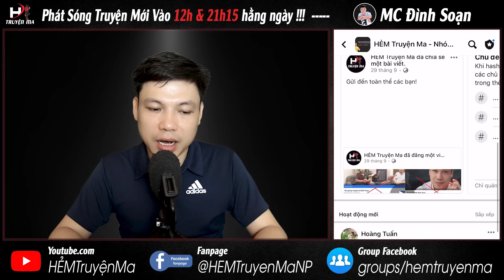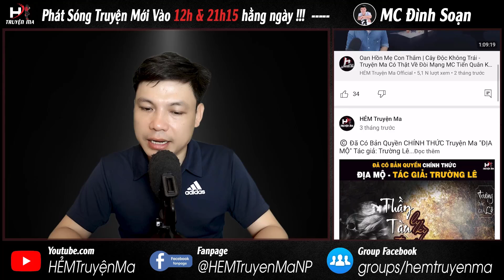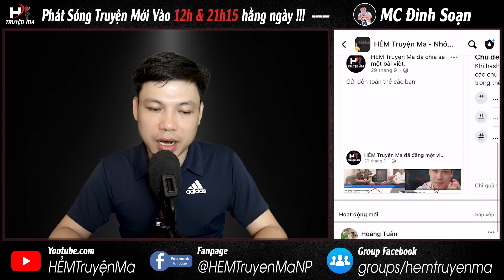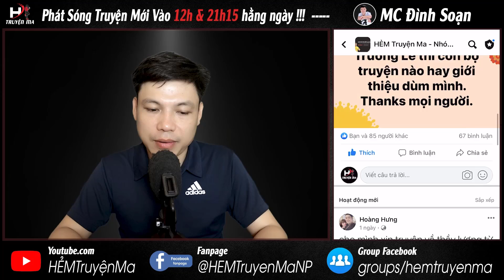Truyện Ma: Chuyện Làng Tôi - Vong Hồn Thủy Quấy Phá MC Đình Soạn Kể Rợn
Câu chuyện ma: Chuyện Làng Tôi | Kể về làng quê nghèo bỗng chốc trở nên lạnh lẽo bởi xác chết trôi. Kể từ đó vong hồn quấy phá, nỗi oan của hồn ma đã làm cho bao người phải khiếp sợ. Liệu rằng đó là nỗi oan gì? Thì mời quý khán thính giả cùng đón nghe truyện ma có thật này qua lời kể MC Đình Soạn.